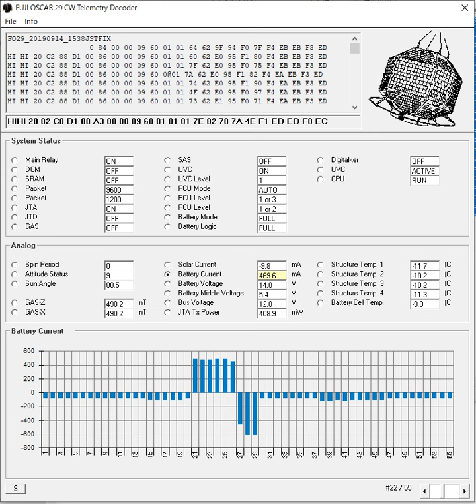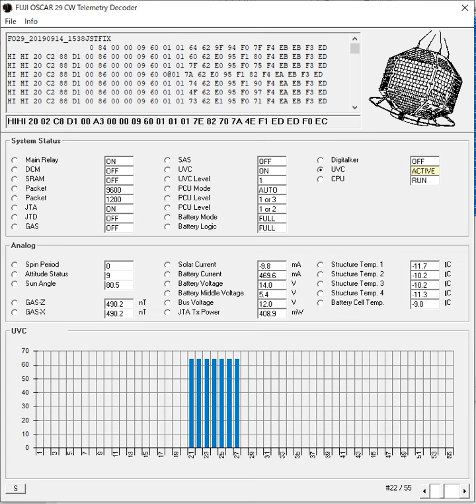FO-29 CW telemetry 20190914_1538 to 0915_1623 JST